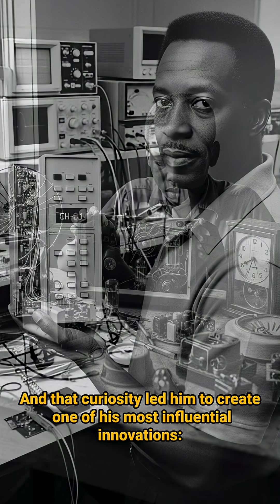The Black Inventor Who invented the remote control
Dr. Joseph N. Jackson, a brilliant African American inventor, helped shape the technology millions use every day. From his early fascination with electronics to creating the programmable TV remote control, his innovations transformed modern home entertainment. Beyond his patents, he dedicated his life to mentoring young inventors and expanding opportunities for minority creators. His story is a powerful reminder of genius overlooked by history.